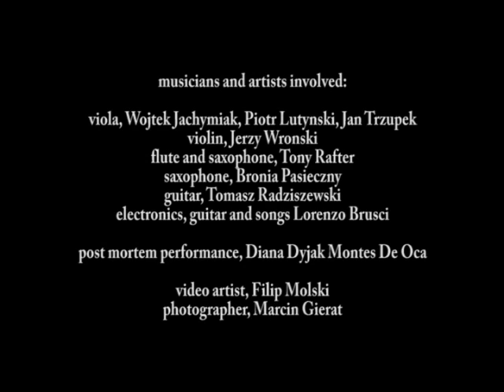Ghosts, Robots, Animals and Death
- mixed media installation -
14 february, 2008

Piotr Lutynski, visual artist (PL)
Lorenzo Brusci/Sound and Experience Design (IT) (PL)

work produced by and installed at ALCHEMIA - Krakow (PL)

musicians and artists involved:

viola, Wojtek Jachymiak, Piotr Lutynski, Jan Trzupek
violin, Jerzy Wronski
flute and saxophone, Tony Rafter
saxophone, Bronia Pasieczny
guitar, Tomasz Radziszewski
electronics, guitar and songs Lorenzo Brusci

post mortem performance, Diana Dyjak Montes De Oca

video artist, Filip Molski
photographer, Marcin Gierat